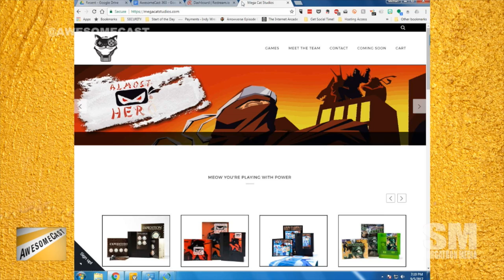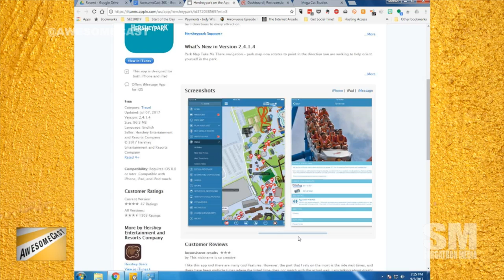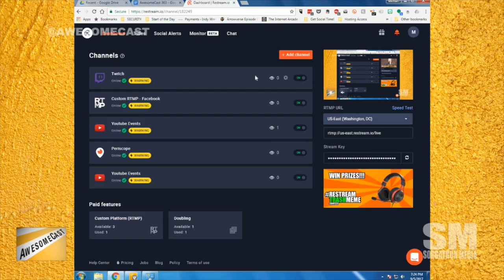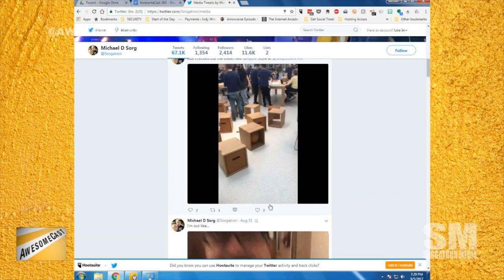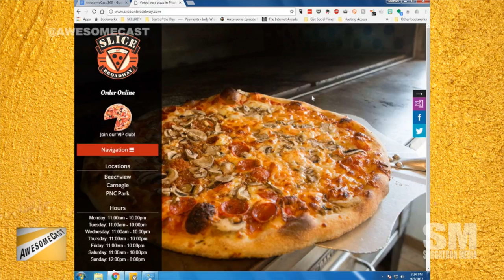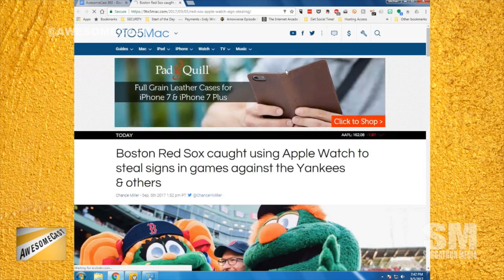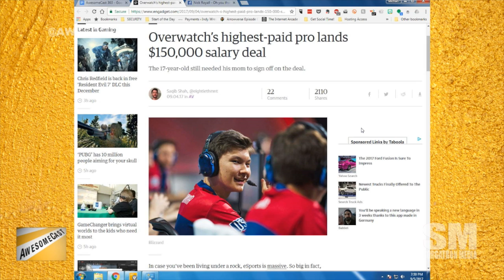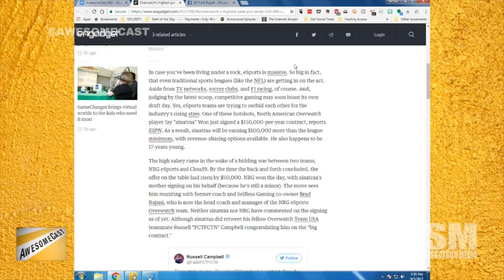AwesomeCast 363: I Think I'm a Twizzler?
This week we’ve got James Deighan of Megacat Studios in studio, and he brings a friend from Sorg’s other world (the Wrestling Mayhem Show) with him. It’s a great chat with them and our usual suspects, Sorg and Chilla, as they talk about:
Otherwise, James develops games, when not stuck behind a microphone in studio.
Chilla has paper. We are super confused.
With Chilla talking about Hershey Park, we may have lost Producer Missy to a chocolate haze.
Chilla may have stolen this piece of paper he’s holding from another family at Hershey Park.
Planning a trip to Hershey Park? There’s a layer of wifi – and it’s interactive to their digital map!
Dear Kennywood – take some cues from Hershey Park, please.
It’ll make user experience so much better.
Chilla feels the Hershey Park experience makes it worth another trip.
James is sharing Full Quiet as his Awesome Thing of the Week.
We’re talking some game development with our game developer, James Deighan.
As a secondary Awesome Thing of the Week, James is talking some Log Jammers.
Sorg is literally playing with his Awesome Thing of the Week (thanks to Looking for Group) Restream.io.
It seems like everyone has a Back to School sale – even tech companies that don’t have much to do with school?
Shout out to Amanda for inviting us out to the mall for some super special Apple stuff this past weekend.
Sorg is sharing home automation updates with Chilla. Talk about a turn of events.
This episode has turned into an Apple Store experience discussion?
We’re learning about the concept of trading pistachio shells for Apple products.
Chilla is sharing his travel tips about taking extra tech.
Where’s Waldo meets 3D?
Pittsburgh has the COOLEST mural: Magneto (wait for it) at a metal scrap yard!
There’s an Apple Watch controversy with the Red Sox?
Remember when the biggest concern with watches was when you could use your watch calculator on a test?
Screaming like a super saiyan is apparently a thing that happened on the internet?
A kid’s being paid a $150K salary to play video games? 0.o
After the show remember to:

Follow these awesome people on Twitter:  Mike Sorg (@Sorgatron), John Chichilla (@chilla), Ron Krause (@KrazyKrause) and Katie Dudas (@Kdudders).